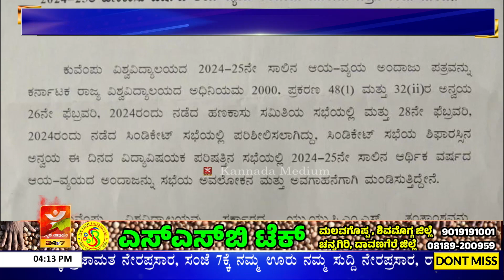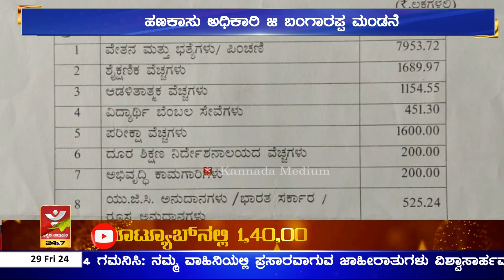Kuvempu University ಬಜೆಟ್ ಮಂಡನೆ | ವಿವಿಯ ವಿದ್ಯಾ ವಿಷಯಕ ಪರಿಷತ್ ಸಭೆಹಣಕಾಸು ಅಧಿಕಾರಿ ಜಿ ಬಂಗಾರಪ್ಪ ಮಂಡನೆ